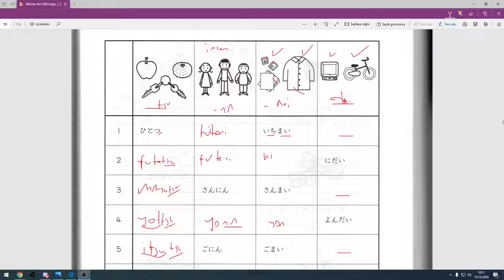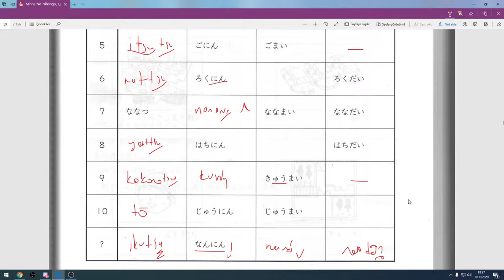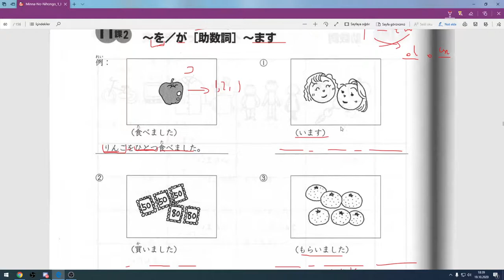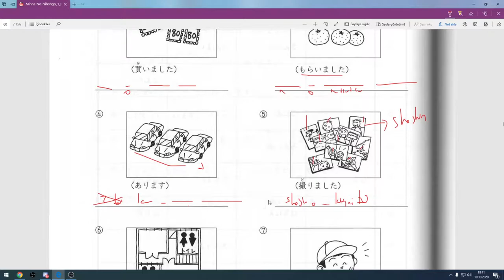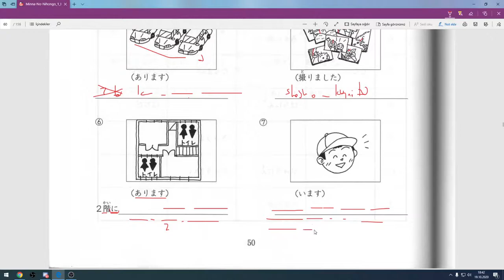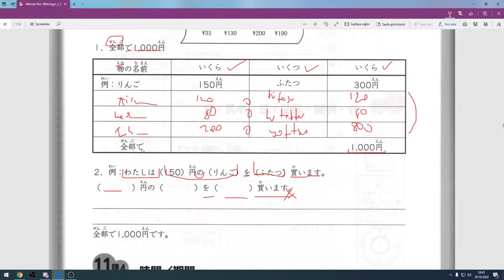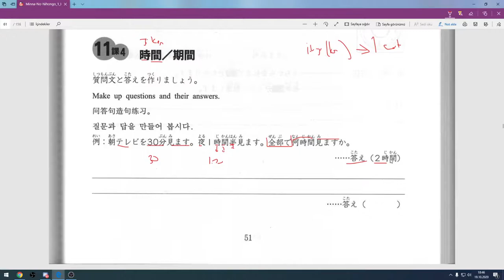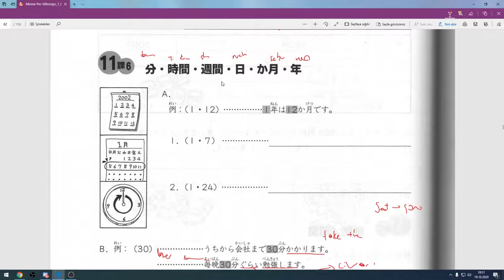Hızlandırılmıs Japonca Dersler 11